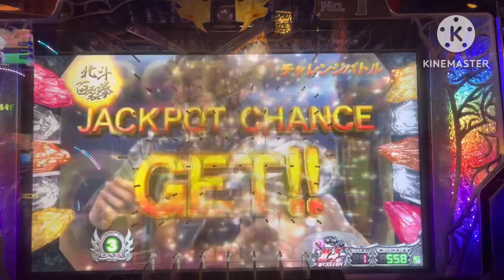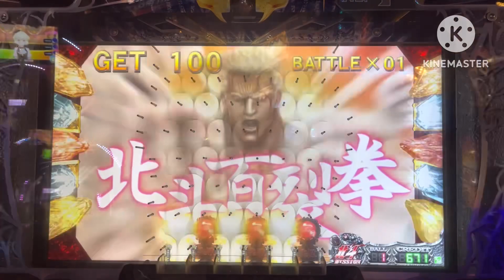【北斗】ゴミ箱4